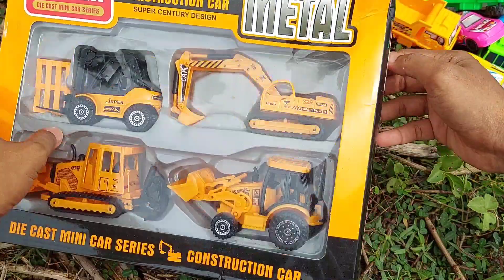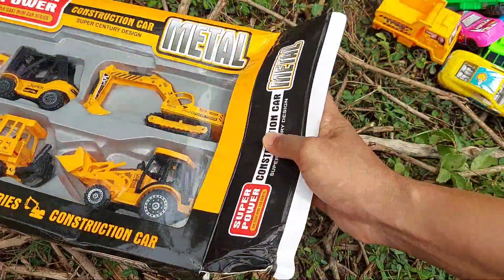Mobil Balap, Tayo, Mobil Truk, Harta Karun Mainan Mobil Mobilan, Forklift, Beko, Bulldozer, Loader.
Banyak mobil konstruksi dan mobil lainnya.